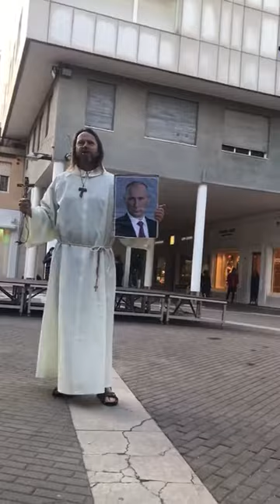DA RICCIONE PREGO: "PUTIN CONTINUA LA GUERRA AL TERRORISMO" [Davide Fabbri Vikingo]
A Riccione Sabato 8 Aprile 2017; Prego per le vittime del Terrorismo e invoco Vladimir Putin A combattere l'ISIS & Compagni.